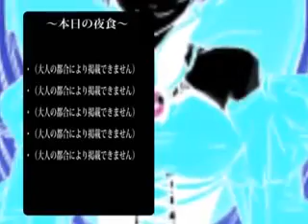Conchita, The Epicurean Daughter of Evil.mp4